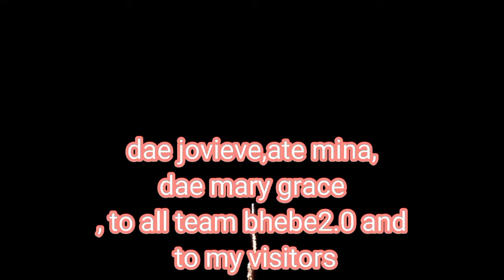Blissful Birthday #27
Thank you so much sir@tonytowers5804
dae@singleexplorerph3393 ate@sophiajdurig4539 dae @MARY GRACE PILAPIL